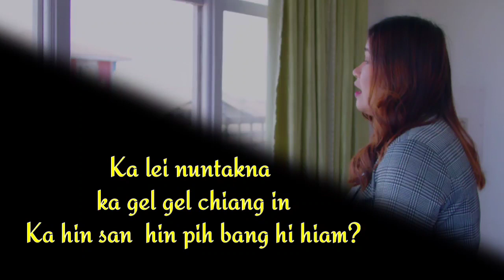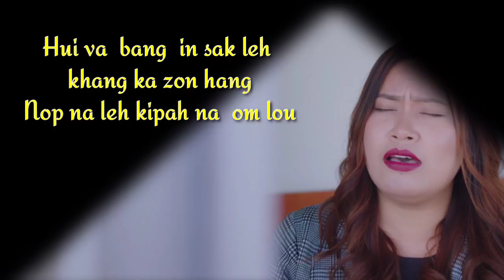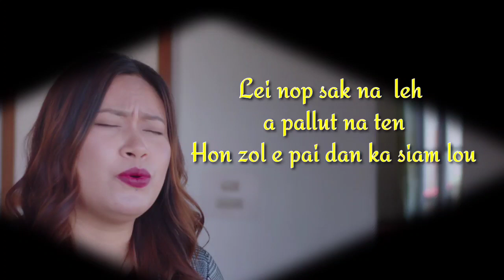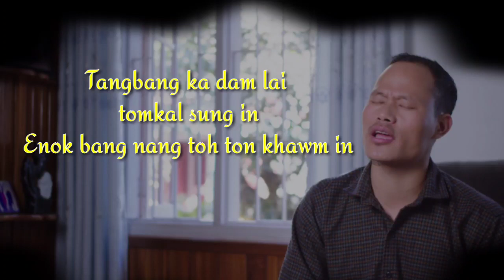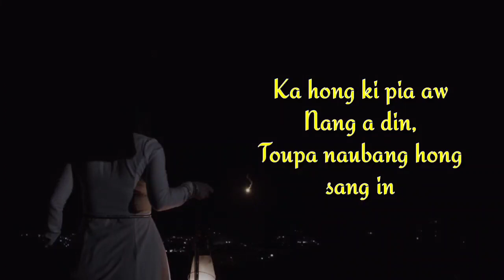Mary bang in Official Lyrics video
MARY BANG IN (Luke 10:39)
Singer : Lily Kim fear Dany Paukhangin Pumtu
Lyric : Bliss Niangngaihvung Singson
Tune : V. Nunlian
 Special thanks to @paalnuandphoebesianhung8234
My Sister